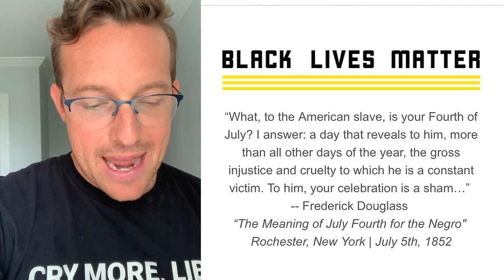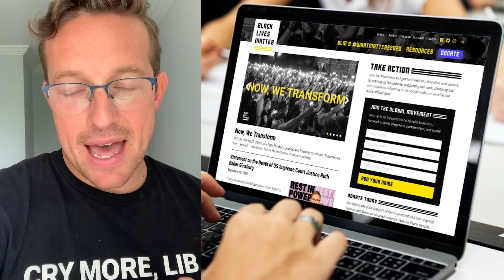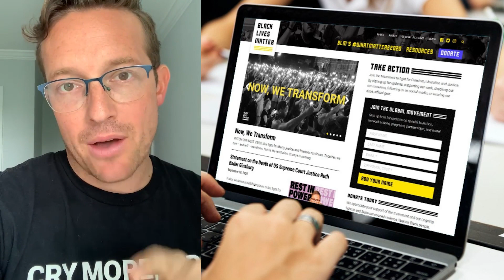The Most Despicable Thing I Saw on the 4th of July - Your Red Blood Will BOIL